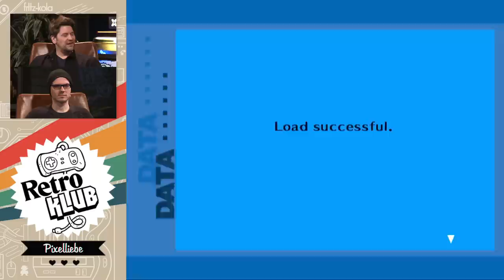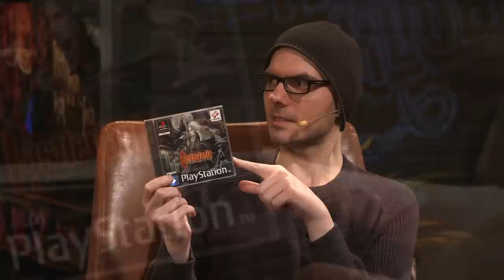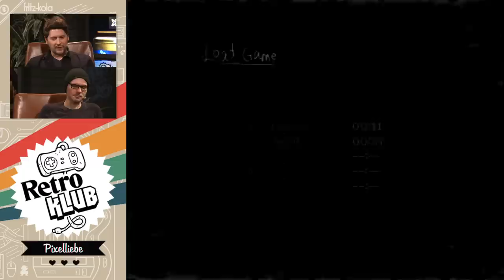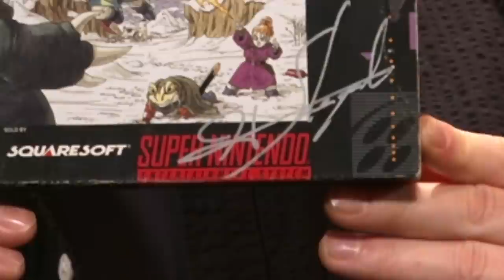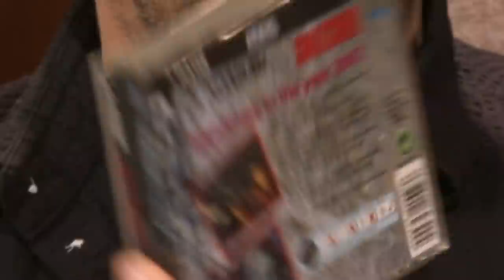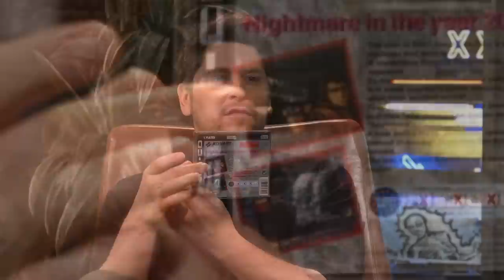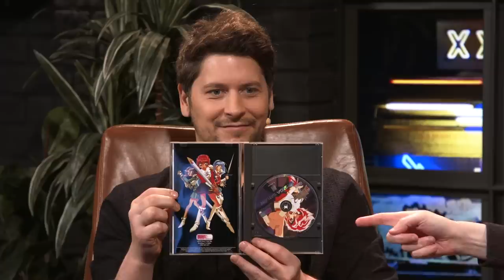Meine TEUERSTEN Games! Absurde Preise auf eBay | Retro Klub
So richtig günstig waren Computer- und Konsolen-Games auf den Gebrauchtmärkten ja schon lange nicht mehr, aber was in den letzten zwei Jahren passiert ist, spottet jeder Beschreibung. Im RETRO KLUB geht Gregor dem heute auf den Grund und prüft, welche Spiele aus seiner Sammlung mittlerweile echt schweineteuer geworden sind. Dabei unterstützt ihn Kassetten-Kaschemme-Mann Simon Krätschmer (kleiner Insider für RETRO KLUB-Fans). Viel Spaß bei dieser Preisanalyse im RETRO KLUB.
Rocket Beans wird unterstützt von fritzkola.

00:00 Begrüßung / Intro
01:04 Talk mit Simon über das Sammeln von Videospielen
12:27 Verstärktes Gaming während der Pandemie
13:50 Beliebte YouTuber machen Retro-Content
17:37 Spekulanten haben die Retro-Games entdeckt
25:12 Platz 8 Deep Fear
30:40 Platz 7 Persona 3
39:11 Platz 6 Castlevania - Symphonie of the night
49:15 Platz 5 Panzer Dragoon Saga
54:34 Platz 4 Rule of Rose
59:15 Platz 3  Chrono Trigger
1:02:40 Platz 2 Snatcher
1:05:55 Platz 1 Magic Knight Rayearth